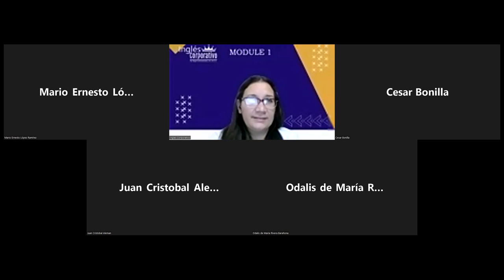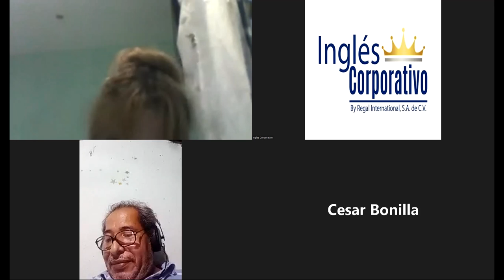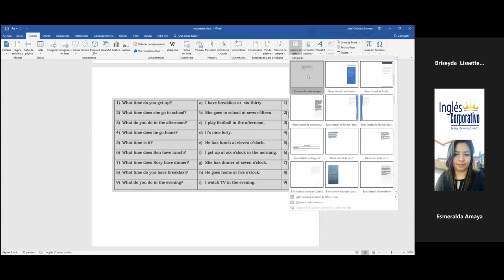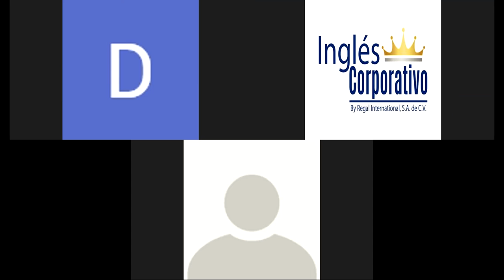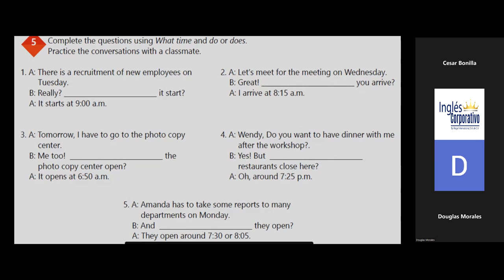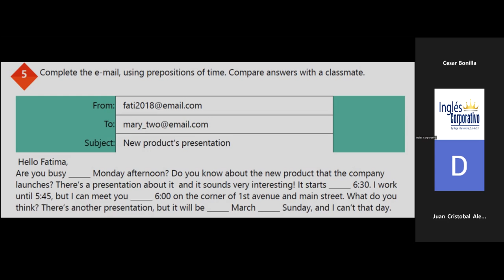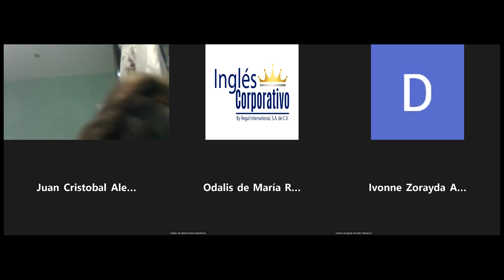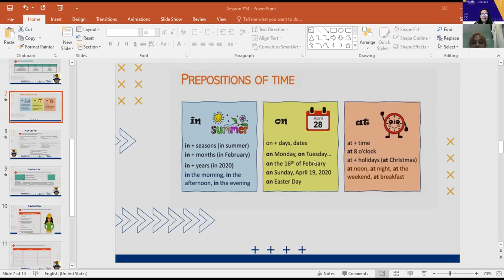Ingles Corporativo-04-07-2022-How to use Prepositions of Time